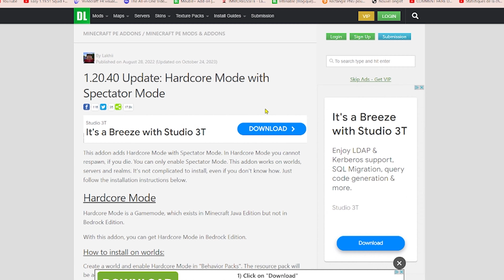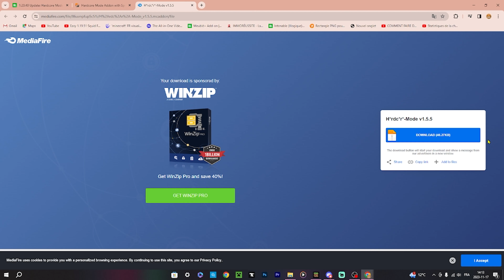JOUER en HARDCORE sur Minecraft Bedrock ?? (C'EST POSSIBLE !)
À travers ce court contenu vidéo vous pourrez apprendre dès aujourd'hui à jouer en mode "Hardcore" sur Minecraft Bedrock Édition 1.20 !

☆○o*:;;;:*o○☆○o*:;;;:*o○☆○o*:;;;:*o○☆○o*:;;;:*o○☆

📱 MES RÉSEAUX 💻

🎮 Disord : pepito.yt

☆○o*:;;;:*o○☆○o*:;;;:*o○☆○o*:;;;:*o○☆○o*:;;;:*o○☆

LIENS RANDOM

☆○o*:;;;:*o○☆○o*:;;;:*o○☆○o*:;;;:*o○☆○o*:;;;:*o○☆

📜 CHAPITRES 📜

00:00 Intro
00:25 Tuto
02:28 Test pratique

☆○o*:;;;:*o○☆○o*:;;;:*o○☆○o*:;;;:*o○☆○o*:;;;:*o○☆

📌TAGS📌